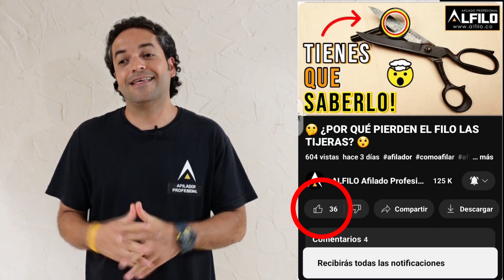🤞CREE! Aunque Los Demás NO CREAN En Ti💪Tras Los Filos _ Parte 8.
Sumérgete en la fascinante historia detrás de ALFILO Afilado Profesional. En esta emocionante serie, descubrirás cómo surgió la idea de negocio, los desafíos enfrentados y los momentos clave que hicieron todo esto posible.

Acompáñame en este viaje apasionante a través de anécdotas y lecciones aprendidas en cada capítulo. Desde los humildes comienzos hasta convertirse en un nombre conocido por muchos.

Acomodate bien! porque cada video te dará detalles únicos y reveladores sobre la trayectoria de ALFILO. Prepárate para una dosis de inspiración, superación y el poder de convertir una idea en tu próxima fuente de ingresos.

¡No te pierdas ni un solo episodio de esta serie que te mantendrá al borde de tu asiento! ¡Bienvenidos a 'Tras los Filos: La Épica Trayectoria de ALFILO Afilado Profesional.

Aquí encontrarás contenido diseñado especialmente para personas que desean aprender desde cero. Aquí aprenderás cómo afilar tijeras, cuchillos y otras herramientas de manera clara y sencilla, sin importar tu nivel de conocimiento previo. Además, te enseñaré temas relacionados con la tecnología de una manera amigable y comprensible, para que puedas mantenerte actualizado sin sentirte abrumado. Al aprender sobre estos dos temas podrás ahorrar tiempo, dinero y contribuir al cuidado del medio ambiente. No importa tu edad o nivel educativo, este canal está pensado para ti.

*¿Consideras que lo enseñado en mis videos agrega valor a tu vida?*

Si te gusta el contenido de este canal y quieres apoyar su continuidad y mejora, puedes hacerlo a través de una donación. Tu aporte ayudará a cubrir los costos de producción, compra de equipos y edición de los videos, así como a financiar nuevos proyectos para ofrecerte contenido aún más interesante y útil.

Cada donación, por pequeña que sea, es muy valiosa y me motiva a seguir trabajando con pasión y dedicación para ofrecerte lo mejor.

O mediante una transferencia directa a una cuenta bancaria en Colombia o España. Para ello, te agradecería muchísimo si puedes ponerte en contacto directo conmigo para darte los datos necesarios, lo cual puedes hacer por medio de la página web:

Desde ya agradezco mucho tu generosidad y compromiso con el canal.

Si no puedes hacer un donativo ahora y no puedes apoyarme económicamente, está bien. En el siguiente video te voy a contar cómo me puedes ayudar sin que te cueste ni una sola moneda, míralo que no te cuesta nada... Cuento contigo! 🙏_

Si quieres saber más a fondo que es lo que vas a encontrar aquí conmigo, entonces te invito a que mires el video de Bienvenida al canal… Seguro te va a encantar!

En el siguiente enlace puedes conocer los cursos de afilado en línea que tengo disponibles por el momento... Piénsalo, ahí podría estar tu próxima fuente de ingresos adicional o la de algún conocido tuyo que esté desempleado!